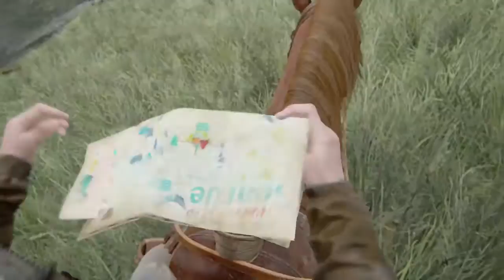The Last of Us™ Part 2 courthouse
The Courthouse